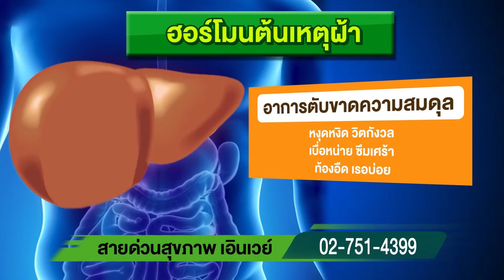ฮอร์โมนต้นเหตุฝ้า รักษาฝ้า